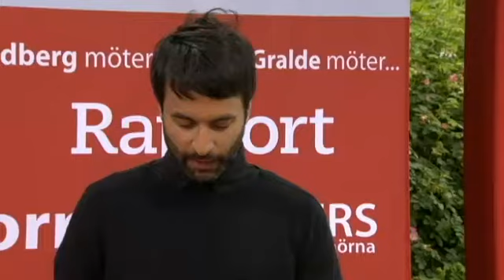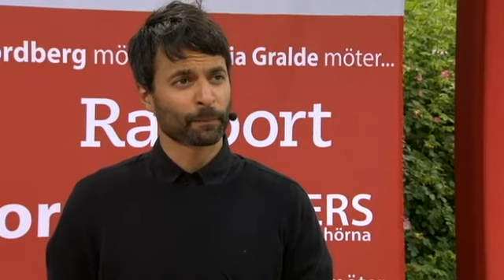Almedalen 2013 - Lars Ohly (V) frågas ut om kulturpolitiken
Lars Ohly (V) frågas ut om kulturpolitiken i almedalen den 4de juli 2013.